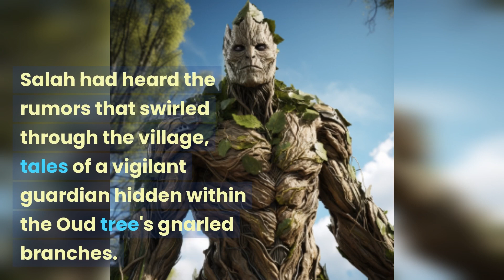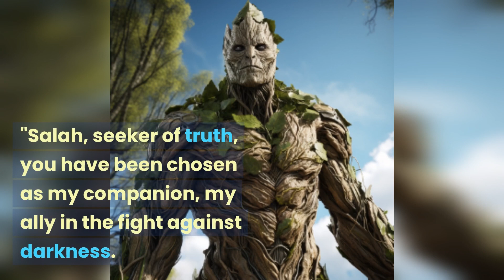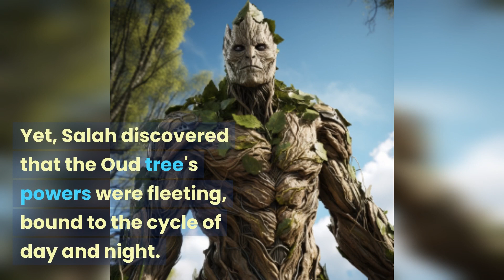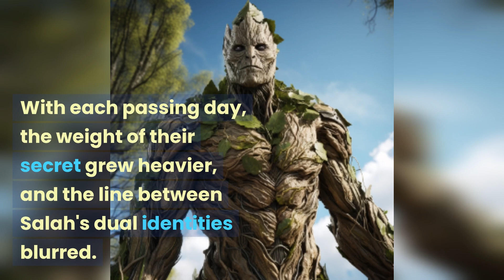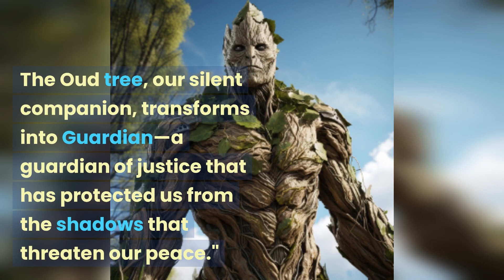Agarwood Chronicles: Rise of the Nighttime Guardian